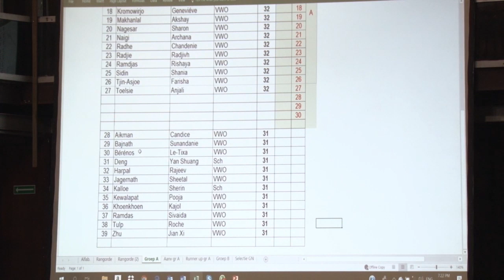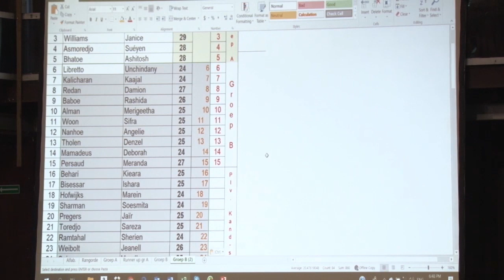24 08 2018 Studenten toegelaten tot de opleiding geneeskunde